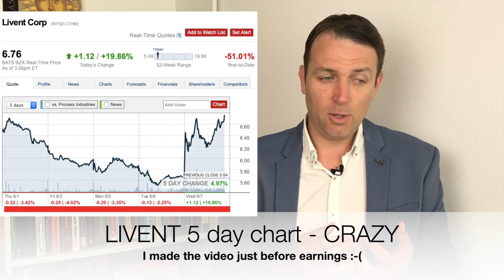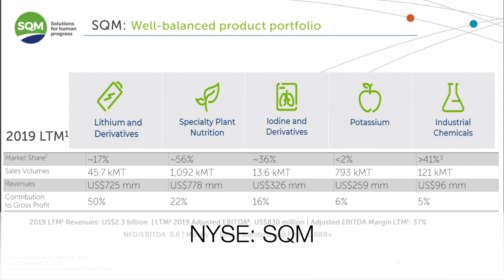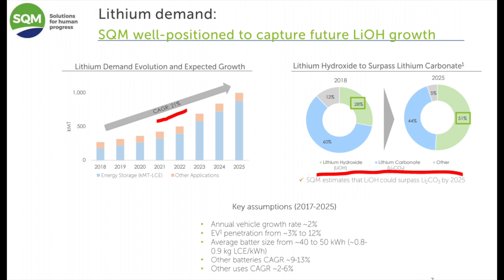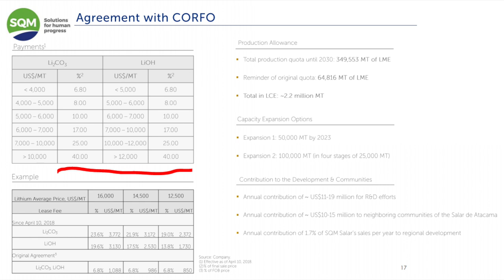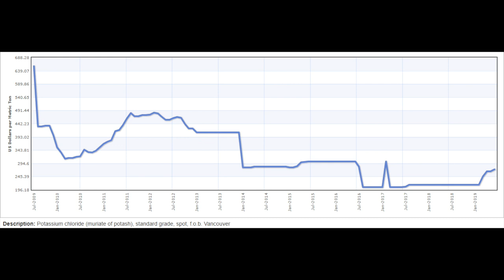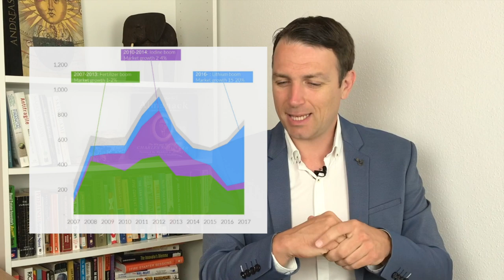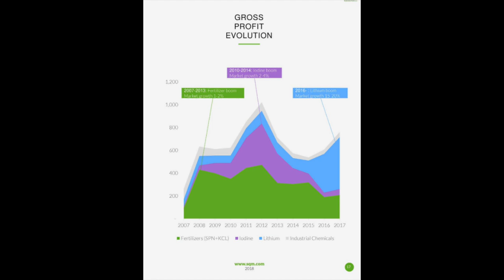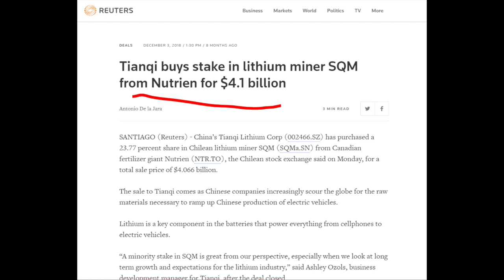Lithium stocks crash - SQM Stock Valuation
Lithium stocks have been crashing over the past year - here is my SQM stock analysis.

I am also a book author:
Modern Value Investing book: